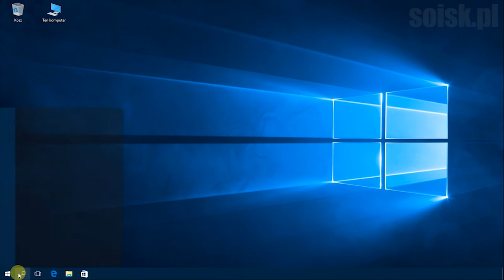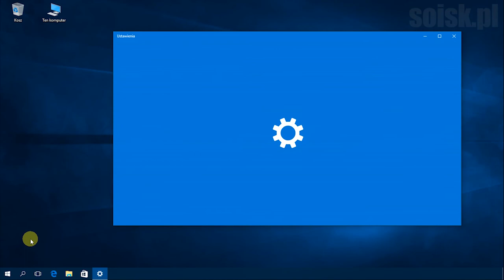Windows 10: Blokowanie możliwości wysyłania danych diagnostycznych i danych użycia.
Krok 1.

Krok 2.
Odnajdź klucz HKEY_LOCAL_MACHINE\SOFTWARE\Policies\Microsoft\Windows\DataCollection

Krok 3.
Utwórz nową wartość DWORD o nazwie AllowTelemetry

Krok 5
Pozostaw jej wartość na 0

Krok 6.
Wyloguj się lub uruchom ponownie komputer.